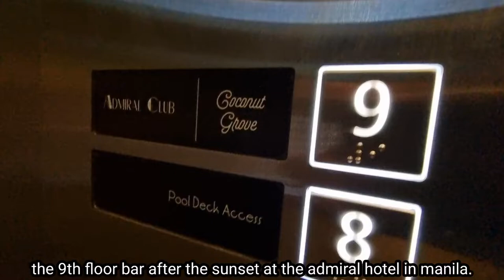admiral hotel bar at nite.